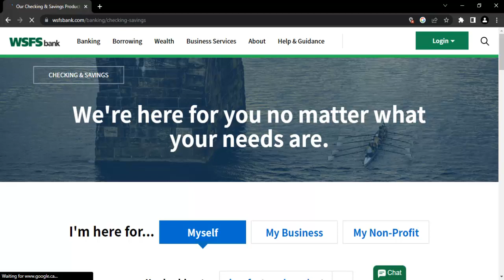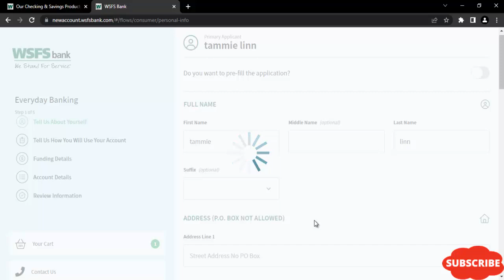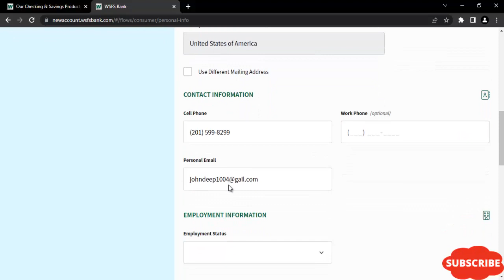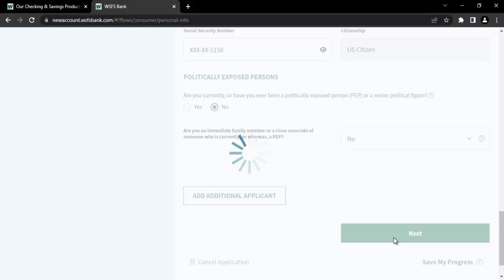How to open WSFS Bank Checking account online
here is the beautiful bank you can open account now